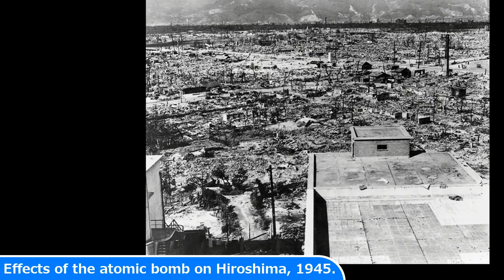29 RARE old Photos you wil NEVER find in your HISTORY BOOKS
29 RARE old Photos you wil NEVER find in your HISTORY BOOKS

Today's Historic Photos: